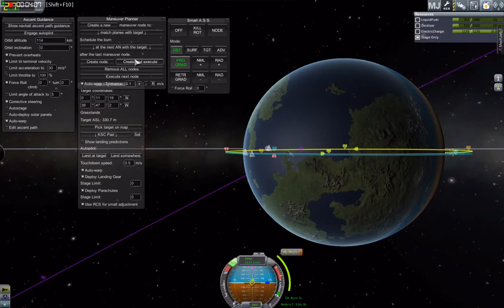1/4 KSP 4+1 Contracts, Andocken, Auftanken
4+1 Contracts:
- Station in den Mun Orbit bringen, mit Platz für mindestens 5 Kerbals
- 3x Satelliten aussetzen (1 um Kerbin, 2 um Mun)
- Science over Kerbin